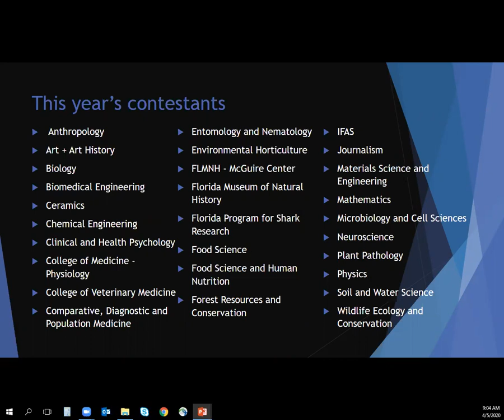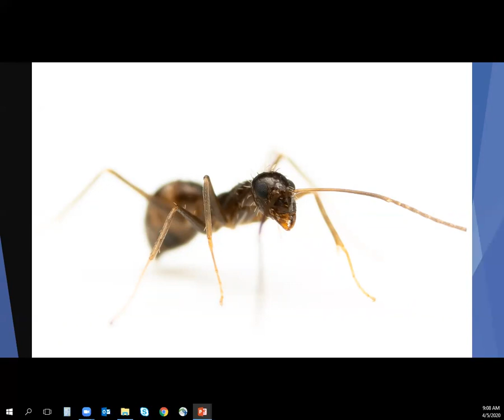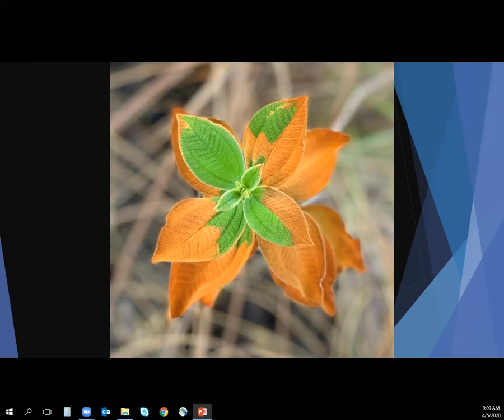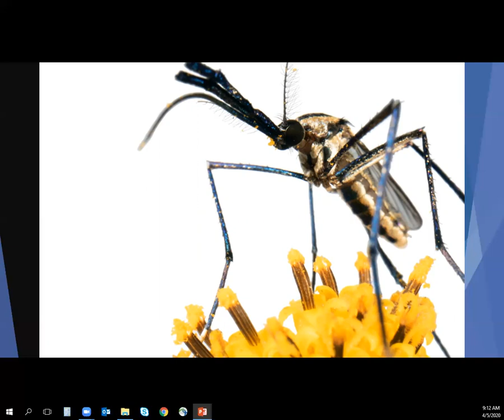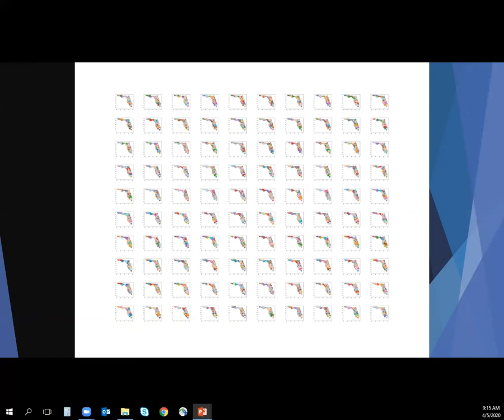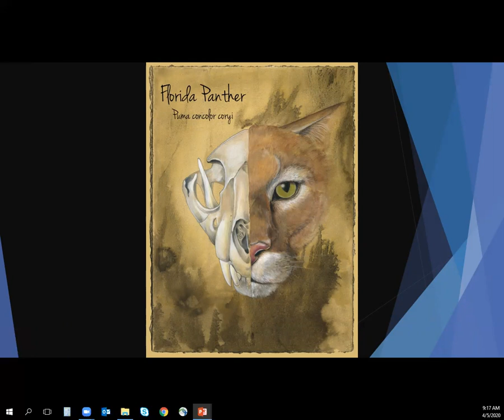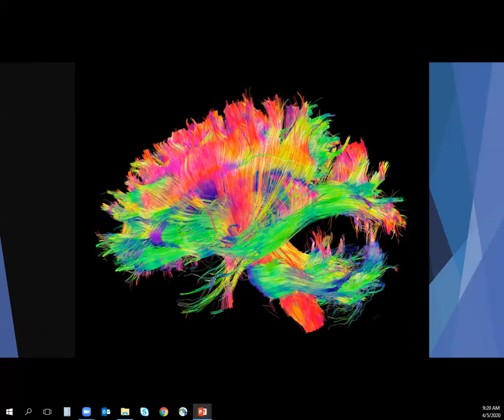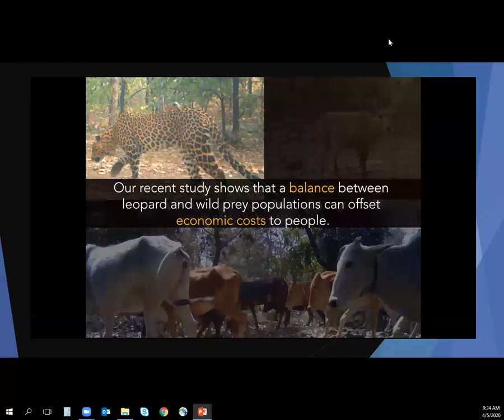Elegance of Science Contest 2019-2020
The Elegance of Science contest art competition emphasizes and facilitates the link between artistic and scientific perceptions of reality. Organized by the Marston Science Library and the Florida Museum of Natural History, the contest is open to University of Florida students, staff or faculty who have created images or videos as part of their research, or that incorporate scientific tools or concepts.

Due to the coronavirus closures, we hosted the 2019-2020 awards digitally!